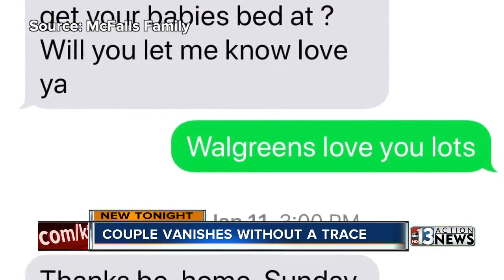Arizona couple vanishes without a trace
13 Action News is digging deeper after an Arizona couple vanishes without a trace.  Mahsa Saeidi reports.